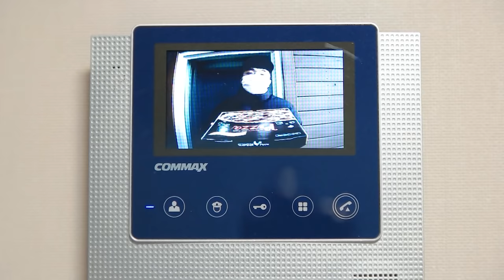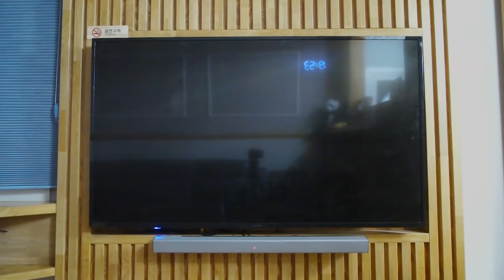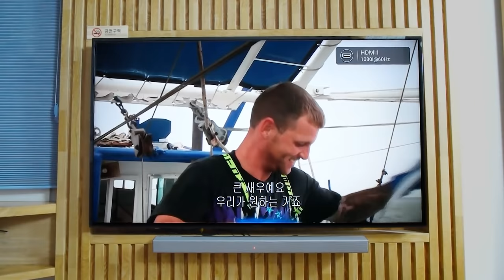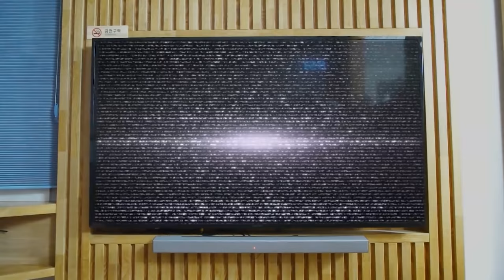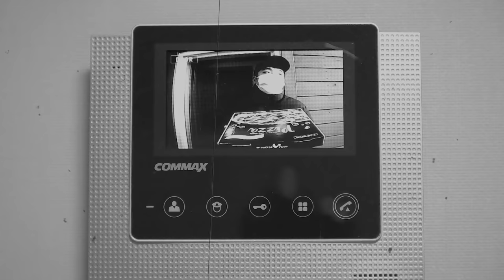Spider Man Hulk PRANK with Iron Man Infinity Gauntlet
Spider-Man does Prank with Infinity Gauntlet to Hulk ! :D